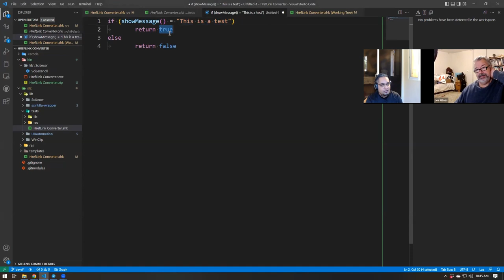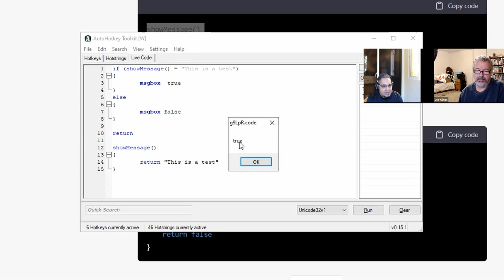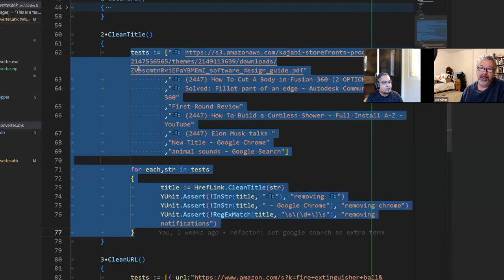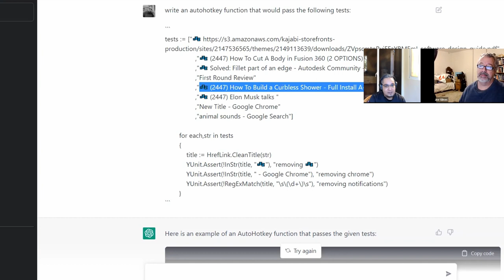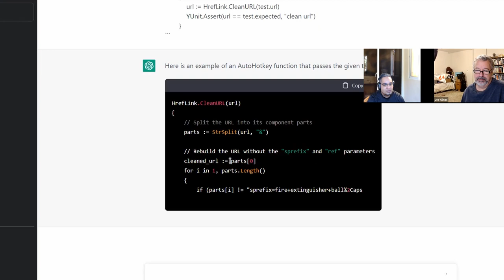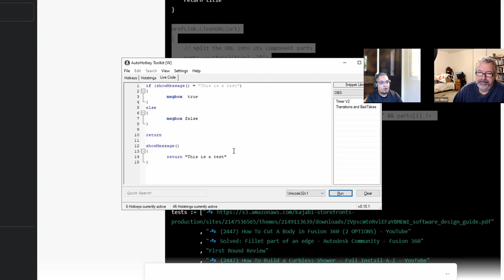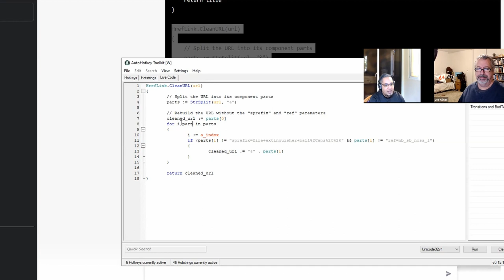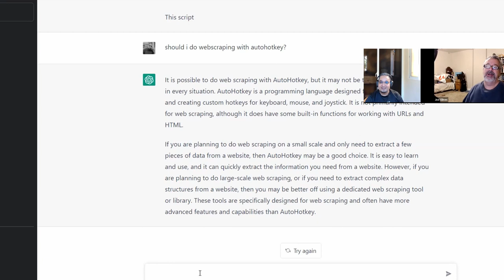🤖AI revolutionized with Chat GPT & AutoHotkey!🔥Discover what you can and can't do with it!🤯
AI is really taking off.  In this video we discuss what you can currently use AI for with AutoHotkey.  Some of it's strengths and weaknesses and where it is going.

TLDR: AI can help create code, but manual input is still needed for desired results.

1. 00:00 🤖 GPT-3 has limitations, but its rapid learning rate could make it obsolete in a week.
 1.1 GPT-3 is currently limited to what it was programmed to do, but its rate of learning is so fast that it could become obsolete in a week.
 1.2 This chat AI model is limited in what it can do, but there are ways to get around some of the restrictions.
 1.3 OpenAI's chatbot has limitations, such as not being able to break out of certain restrictions set by the programmers, and not being a native English speaker.

2. 03:08 🤖 Review AI-generated text before selling it to a client to ensure accuracy and avoid potential risks.
 2.1 The way you phrase a question is important when using a chat AI program, as it will generate text based on the prompt given.
 2.2 Generating text that looks like the truth can be dangerous, as it may contain words that have nothing to do with the topic.
 2.3 Sometimes high schoolers come up with amazing stuff, but we need to review what AI gives us before selling it to a client.

3. 06:02 🤖 Chat GPT-3 was able to add a new agreement and DaVinci codex is a model for creating code, while Auto hockey can annotate code to help understand it.
 3.1 The chat GPT-1 was able to add the new agreement to get the values and worked correctly after being prompted.
 3.2 The DaVinci codex is a model trained for creating code, but the one we are using is meant for talking to someone and giving code, which needs to be trained on the language being used.
 3.3 Auto hockey can annotate code, providing comments to help understand what the code is doing.

4. 08:49 🐛 JavaScript can be used to inspect and summarize code, while AI can adapt to different modes of speech.
 4.1 Scripts can be inspected and summarized with a URL, providing a short description and annotations to understand the code.
 4.2 JavaScript code can be used to find and annotate bugs in code.
 4.3 AI can adapt to different modes of speech, such as Quentin Tarantino-style dialogue or Victorian English poetry.

5. 11:44 🧹 Pass a string to a function to clean it and assert that the title is clean.
 5.1 It can generate hotkey code that passes tests, but cannot execute JavaScript code.
 5.2 Be careful when using a knowledge base as it may occasionally generate incorrect information.
 5.3 The function returns true when given the specified code, confirming it works as expected.
 5.4 Pass a string to a function to clean it of certain elements and assert that the title is clean of those elements.

6. 16:31 🔍 Regex can be used to quickly remove words from a string.
 6.1 Regex replace is used to remove characters from a string and return the title.
 6.2 Using regular expressions, it is easier to piecemeal complicated code instead of combining it into one regex for easier human understanding.
 6.3 Regex can be used to remove specific words from a title, and can even provide an example of what it will remove.

7. 20:00 🤖 Chat GPT-3/ AI can help create code, but manual input is still needed for desired results.
 7.1 AI can help create code, but programmers will still need to provide prompts and make tweaks to get the desired results.
 7.2 It is iterative and can parse a URL, keeping the first key-value pair and discarding the rest.
 7.3 This code removes two sections from the URL and appends it to the cleaned URL.

8. 23:22 🤖 Computers are becoming more powerful and AI-driven programming tools are advancing, allowing developers to create code faster and in more languages.
 8.1 People are getting better at asking questions in a specific way to get better answers from Alexa Echo.
 8.2 Using a for loop with the 4i in and then using the I as the index can fix the code with minimal changes.
 8.3 Web scraping with Autohotkey is easy to learn and use for simple data extraction, but for more complex data a different tool may be better.
 8.4 Autohotkey and Python are both useful for automation, but Autohotkey is better for desktop automation and Python is better for server-side tasks.
 8.5 AI-driven programming tools are becoming more advanced, allowing developers to create code faster and in more languages, but creating the right prompt for the tool is still a challenge.
 8.6 Computers can do things exponentially faster than humans, so Auto hockey is expected to do a lot of cool stuff in the next year.